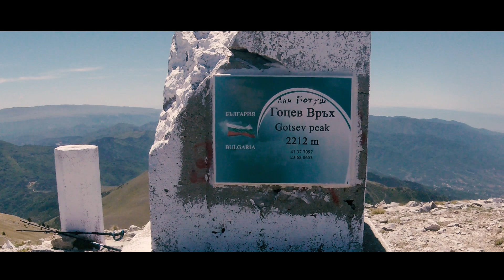Explore Life:"Ανάβαση στο όρος Όρβηλος